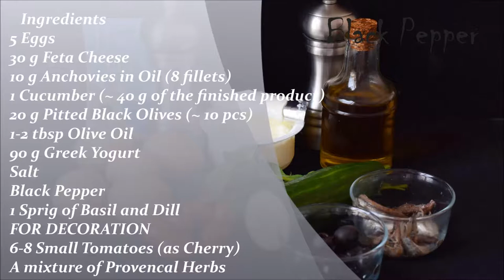Deviled Eggs with Feta Cheese and Anchovies | Black Pepper Chef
Stuffed eggs with feta cheese, olives, and anchovies in a Greek-style. Not only feta gives to this deviled eggs Greek notes, but also the combination of Greek yogurt with cucumber - reminiscent of the famous Greek tzatziki sauce. A basil leaf on top is an absolutely necessary part of the recipe, it will combine all the ingredients and give them a distinct Mediterranean tone.
Fried tomatoes with Provencal herbs absolutely deserve special attention - strung on skewers, mixed with black and green olives, feta cheese, and slices of sweet pepper cooked on the grill, are an independent snack for strong drinks.

Ingredients
5 Eggs
30 g Feta Cheese
10 g Anchovies in Oil (8 fillets)
1 Cucumber (~ 40 g of the finished product)
20 g Pitted Black Olives (~ 10 pcs)
1-2 tbsp Olive Oil
90 g Greek Yogurt
Salt
Black Pepper
A sprig of Basil and Dill
FOR DECORATION
6-8 Small Tomatoes (as Cherry)
A mixture of Provencal Herbs

IMPORTANT !